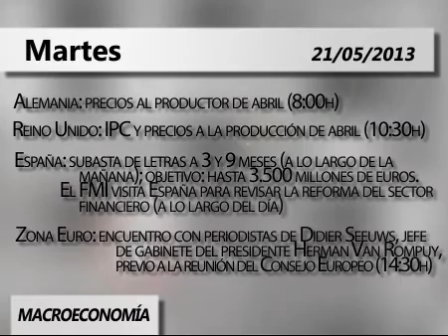Agenda día 21 mayo 2013